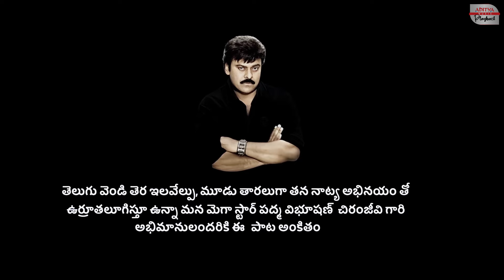Naa Pere Kanchanamaala Cover Song | Shankerdada M B B S | Sathiish Kada | Aditya Music Playback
In this vibrant and energetic performance, Sathiish, Madhuri, and Shanmukh pay homage to one of Chiranjeevi's most memorable songs, adding their unique flair and charisma to the mix. Watch as they seamlessly blend classic moves with their own modern twists, creating a dance experience that’s both nostalgic and fresh.

Whether you're a fan of Chiranjeevi, a dance enthusiast, or just in the mood for some high-energy fun, this cover is sure to captivate you from start to finish. Don't miss out on this fantastic celebration of dance and music!

✨ Watch Now and Share the Joy! ✨

Cast: SATHIISH KADA, MADHURI DIPAANKARR and  SHANMUKH ROY
Choreographer : KINGKUMAR
DOP : ANVESH (Anu)
Assistant Choreographer : NANI
Editing and DI: PRUDHVI CINEMATOGRAPHER
Produced by: KADA's KREATIONS .
Special thanks to ROCKNROLL DANCE STUDIO.
Special Thanks to : UDAY KIRAN CHANDU, VENKAT YERRAMSETTY
Original Song Credits :
Song Name : Naa Pere Kanchanamaala
Movie Name : Shankerdada M B B S
Banner : Gemini Film Circuit
Produced : A.Ravi Shankar Prasad
Directed : Jayanth C. Paranji
Starring : Chiranjeevi, Sonali Bendre
Lyrics : Veturi
Singers :Karthik, Malathi